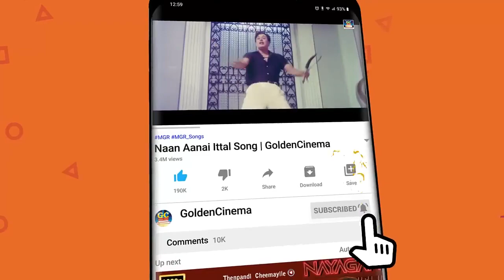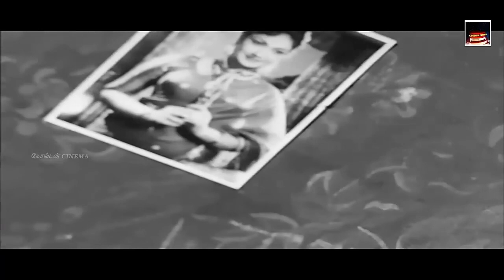எத்தனை ஜென்மம் எடுத்தாலும் நெஞ்சம் மறவாத கண்ணதாசன் பாடல்கள்| Kannadhasan Evergreen Best Songs.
Movies
ShortFilms
Special Programs
Events
Movie News